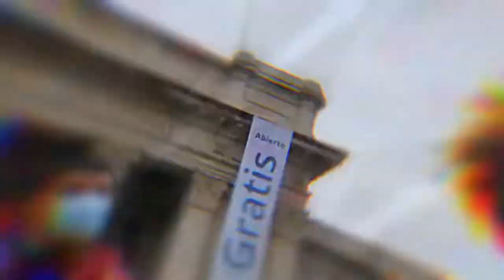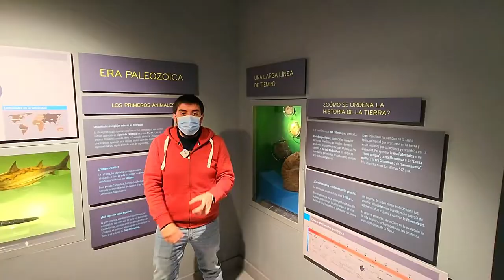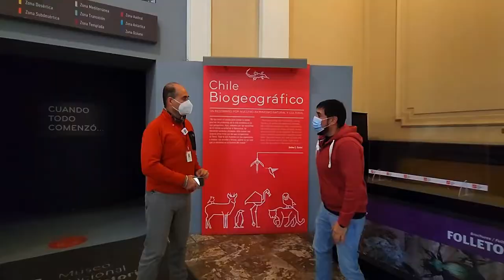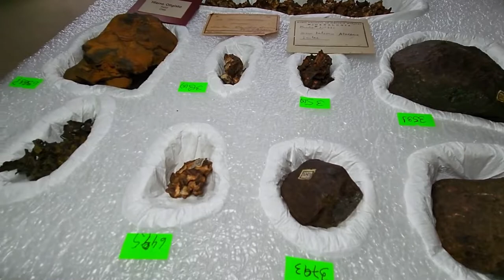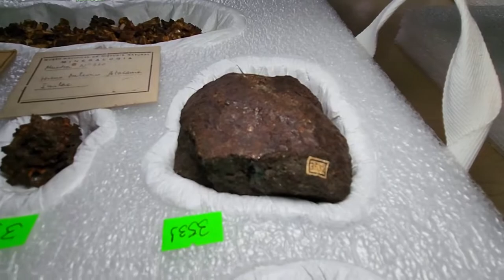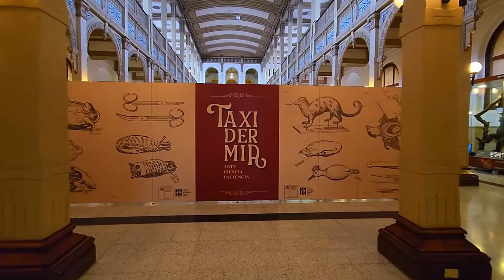Meteoritos, testigos del origen del Sistema Solar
Hoy es el DíadelAsteroide, que cada 30 de junio busca sensibilizar al público sobre los riesgos del impacto de asteroides e informar sobre las medidas de comunicación en caso de este tipo de crisis. Pero también es un buen momento para hablar sobre otros visitantes del espacio: los meteoritos.

Por eso visitamos a los amigos del Museo Nacional de Historia Natural de Chile, quienes tienen una maravillosa colección de meteoritos, que de alguna manera son los objetos más antiguos que habitan ese importante espacio, pues presenciaron la creación del Sistema Solar.

¿De qué nos hablan estos cuerpos que viajan por el cosmos? ¿Qué podemos aprender de ellos? De eso conversamos con los cap@s del museo 🙌.

📌Conoce más sobre el Museo Nacional de Historia Natural y sus actividades